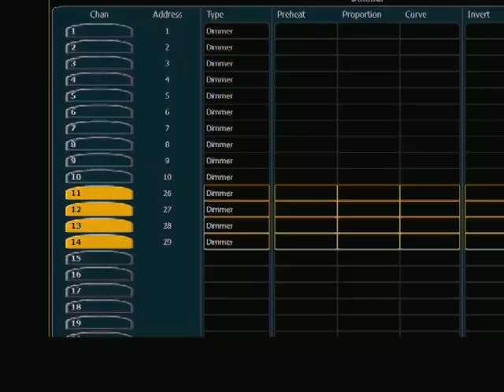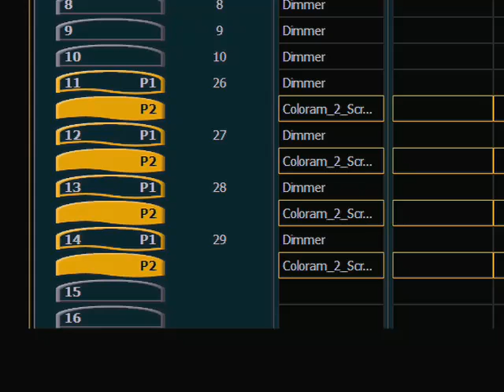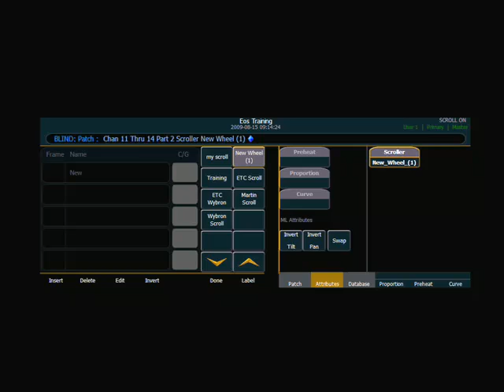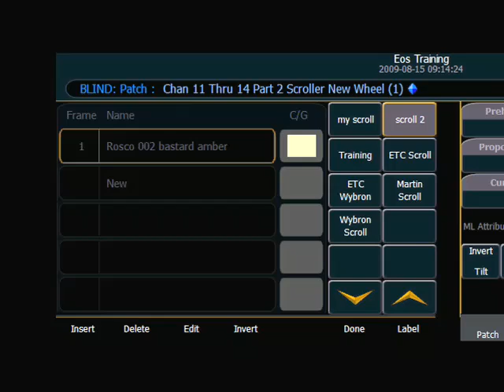APC 11 Patching Multi Part Channels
Advanced Programming Concepts for Eos Family Consoles

For emergency technical assistance contact ETC Technical Services @:
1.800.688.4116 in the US